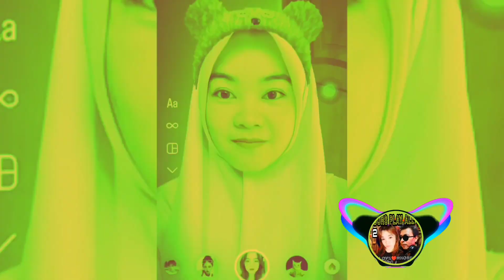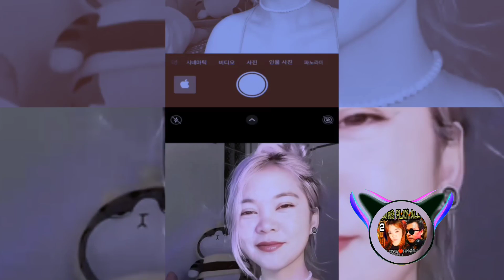YOU LAUGH AT MY SUFFERING DJ JUNGLE DUTCH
stone head, want to win alone😭

thank you my best remixer @cobralibertions

Vlog Mobile
World of Animation
Tutorial